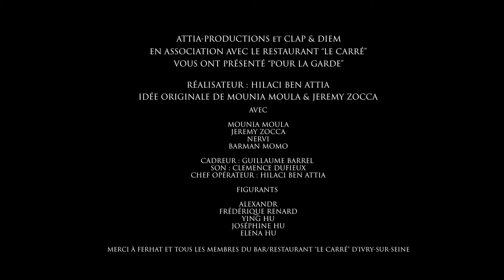POUR LA GARDE Court Métrage Drame - Idée Mounia Moula & Jérémy Zocca - Réal Hilaci Ben-Attia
[POUR LA GARDE] Court Métrage Réal: Hilaci Ben-Attia
ATTIA-PRODUCTIONS et CLAP & DIEM

EN ASSOCIATION AVEC LE RESTAURANT “LE CARRÉ”
VOUS ONT PRÉSENTÉ “POUR LA GARDE”

RÉALISATEUR : HILACI BEN ATTIA

IDÉE ORIGINALE DE MOUNIA MOULA & JEREMY ZOCCA

AVEC

MOUNIA MOULA
JEREMY ZOCCA
LORD NERVI

BARMAN MOMO

CADREUR : GUILLAUME BARREL
SON : CLEMENCE DUFIEUX
CHEF OPÉRATEUR : HILACI BEN ATTIA

FIGURANTS

ALEXANDR

FRÉDÉRIQUE RENARD
YING HU
JOSÉPHINE HU

ELENA HU